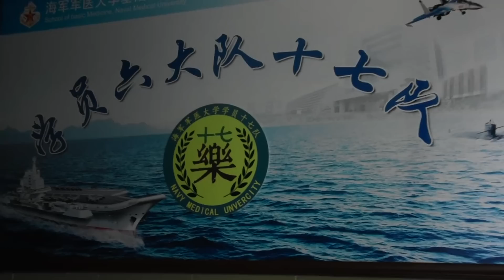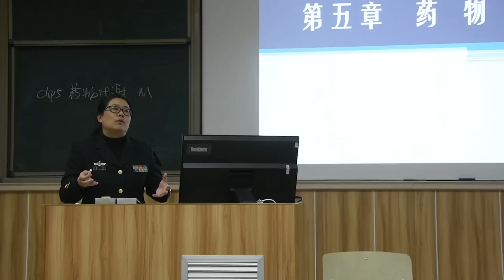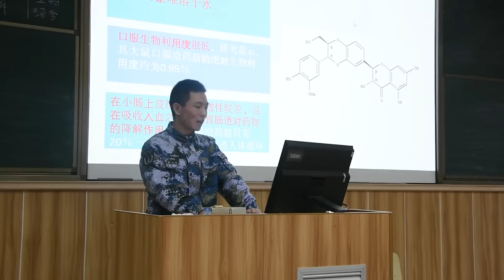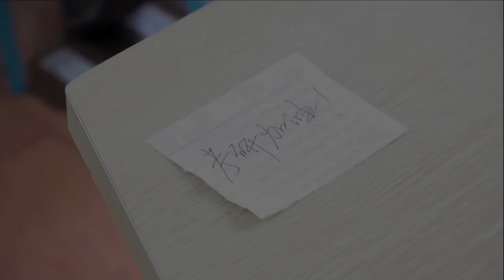海军军医大学：当那一天来临︱The Second Military Medical University, China